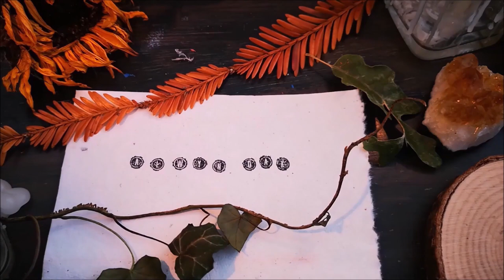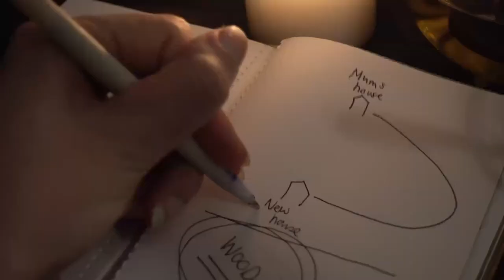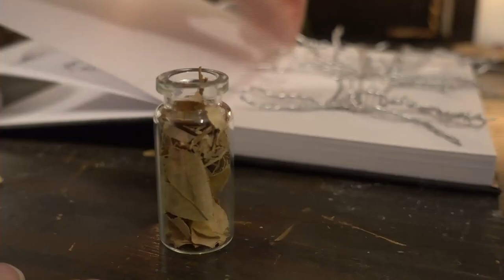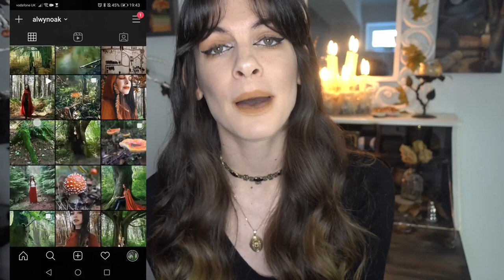ABOUT ME! A VERY nervous first face to face video... | Alwyn Oak | & DIY Miniature Tree!!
Hello Enchanted ones,

Today i thought it was about time I stepped out from the voice over and told you a little more about myself!! I really hope you enjoy this video, I has taken me ages to edit, surprisingly more time than a DIY takes!!

As always thankyou for your support, I cannot wait to share with you what else I have in store, the inspiration we can gain through nature is ENDLESS!

Alwyn

Music: Written and performed by Alwyn

Also sorry the audio is a bit dodgy... Let's just say there were problems 😂